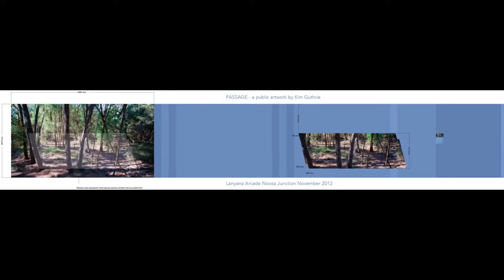PASSAGE 2012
A public artwork for the Sunshine Coast Regional Council

The music is an edit of the track 'Seven Days of Falling' by Esbjorn Svensson Trio off the brilliant album of the same name.

PASSAGE

The title of my artwork relates quite literally to the site and its function, a narrow pedestrian passage, Lanyana Arcade. My aim is to make the walk through this site a subtly calming experience via the illusion of depth, opening up what might be a claustrophobic space, to create the feel of a bigger area through spatial illusion. Applied landscape images and the introduction of a sky blue background (sampled from the photograph) subliminally suggest an infinite space.

The original photograph is of rehabilitated endemic native flora I shot in Pinaroo Park behind the Noosa Junction shopping precinct; linking the work visually, conceptually and holistically to 'the Junction'. This image was then pixilated, a nod to the ceramic tiled mosaic wall works of antiquity, referenced in a 21st century digital medium. The pixel/tiles blurring the image into a semi-abstract colour field*, conjouring the dreamy impression of a faded memory.

A prominent feature of Lanyana Arcade is the windows of sunlight that map the passage of  time across the site via two overhead skylights. I've borrowed this kinetic element as integral to the artwork. First I traced one of these parallelogram shapes illuminating the arcade wall at exactly midday of the Spring Equinox, Sunday September the 23rd; 2012. A corresponding shape extracted from the large Pinaroo Park image is positioned on the wall, so at midday every Spring Equinox it will be precisely illuminated.

A reminder of growth, renewal, the cyclic nature of things and their perennial passage.

Kim Guthrie 2012

* During the late 1950s and 1960s, Color field painters emerged in Great Britain, Canada, Washington, DC and the  West Coast of the United States using formats of stripes, targets, simple geometric patterns and references to landscape imagery and to nature.